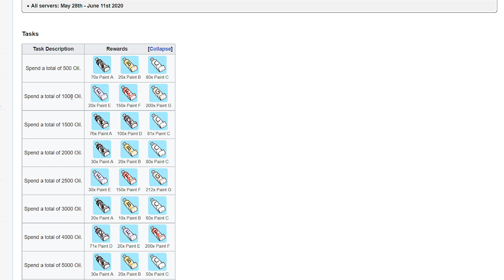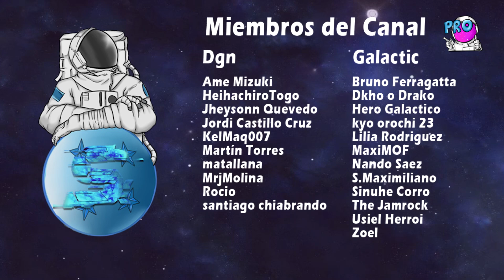Overview KFC x Azur Lane